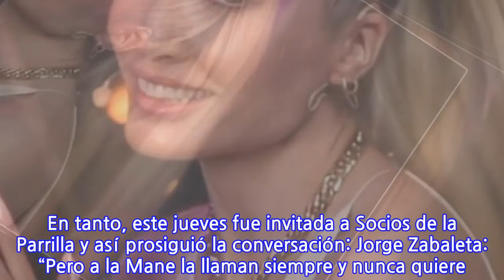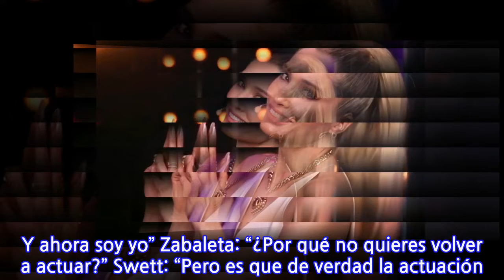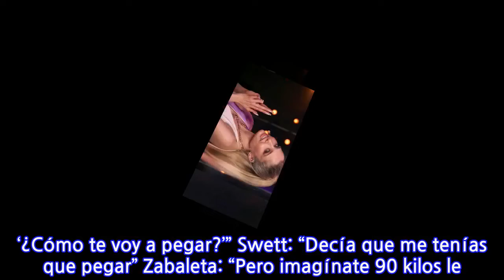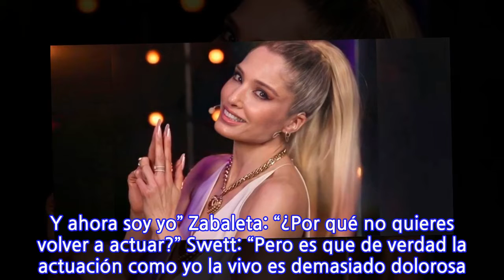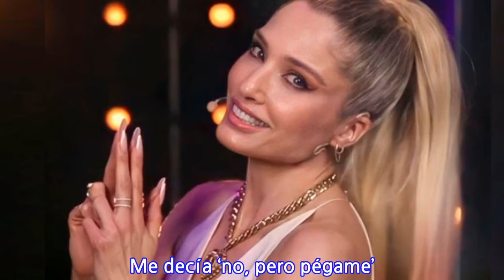«Yo hago televisión, pero no soy parte de la televisión…», afirma María Elena Swett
«Yo hago televisión, pero no soy parte de la televisión…», afirma María Elena Swett “El 2021 hiciste tu última teleserie y después empezaste a trabajar en Chilevisión como investigadora en ¿Quién es La Máscara”, le dijo Pancho Saavedra a Mane Swett. «Estoy feliz con mi nuevo trabajo, no sé si quiero volver a actuar”, respondió a continuación la actriz de emblemáticas teleseries como Brujas y Papi Ricky. La última teleserie que Swett protagonizó fue 100 días para enamorarse de Mega. Y durante la pandemia ha sido parte de las tres temporadas del programa de entretención. En tanto, este jueves fue invitada a Socios de la Parrilla y así prosiguió la conversación: Jorge Zabaleta: “Pero a la Mane la llaman siempre y nunca quiere. Nosotros tuvimos que inventarle que había sueldo en este programa. No quería venir” Swett: “Yo de verdad vine porque te quiero” Zabaleta: “No sale de su casa. ¿Qué pasa María Elena?” Swett: “Yo hago televisión, pero no soy parte de la televisión” Saavedra: “Empezaste a trabajar en La Máscara en un rol muy distinto a lo que habías estado haciendo” Swett: “Entremedio también hice cosas bien extrañas, teatro online, escribí un libro, tuve que ser profesora, enfermera, hacerlas todas. Así que cuando aparece este trabajo de La Máscara fue genial, porque fue una invitación a jugar y me ha encantado hacerlo. Lo paso bien. “Es súper distinto. De hecho, es más difícil de lo que pensé. Yo dije ‘esto es como el festival para jugar, para ser yo’. De repente me encontré frente a un grupo y no tengo un personaje, no tengo un texto, no tengo un guión. Y yo estoy acostumbrada a trabajar con un guión, escondida, todo lo que yo diga lo está diciendo el personaje. Y ahora soy yo” Zabaleta: “¿Por qué no quieres volver a actuar?” Swett: “Pero es que de verdad la actuación como yo la vivo es demasiado dolorosa. Porque hay distintos mecanismos y distintas maneras de trabajar la técnica, pero yo de verdad sufro. Cuando tengo que escenas de sufrimiento de verdad sufro. Cuando tengo escenas de acción de verdad…” Zabaleta: “Cuando hicimos La Familia de al Lado, la Mane me decía ‘pégame’. ‘¿Cómo te voy a pegar?’” Swett: “Decía que me tenías que pegar” Zabaleta: “Pero imagínate 90 kilos le pegan a 45. Entonces yo le decía ‘yo te voy a hacer así. Tú haces el gesto y después le ponen el ruido’. Me decía ‘no, pero pégame’. ‘¡Estás loca! ¡¿Cómo te voy a pegar?!’. ‘Pégame’” Swett: “Es verdad. Yo me compro la película en serio”.
INFORMATION
• Source: glamorama